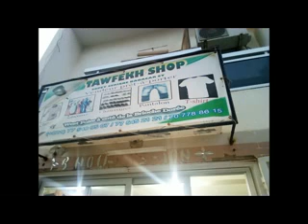Tawfekh shop Sud foire Dakar